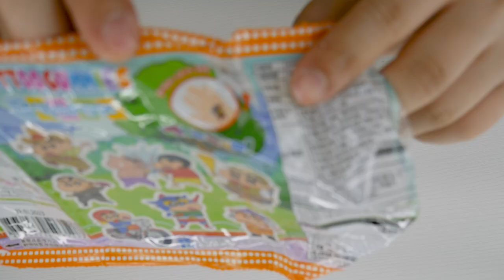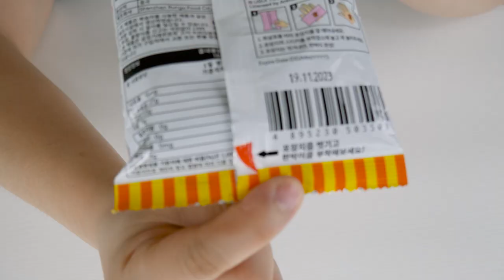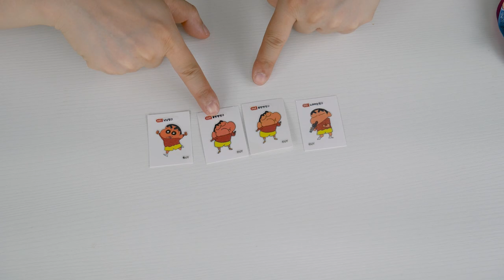짱구 젤리 2종 그리고 짱구 피규어를 곁드린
짱구 판박이 젤리

가격 : 2,000원

판매처 : gs25 편의점

용량 : 50g

칼로리 : 160Kcal
못말리는 짱구 젤리

가격 : 1,800원

용량 : 50g

칼로리 : 170Kcal
짱구 우산 피규어

가격 : 5,900원

판매처 : CU 편의점